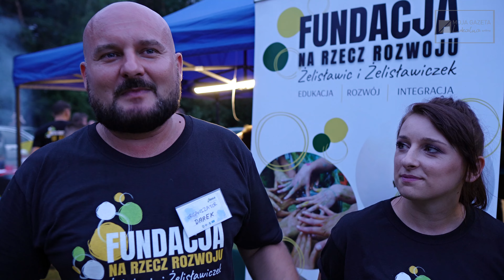Wakacyjny festyn charytatywny w Żelisławicach